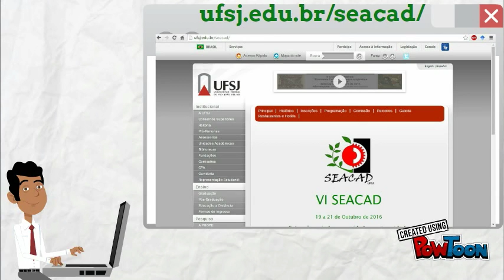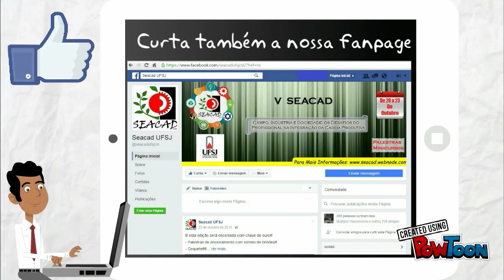SEACAD 2016 UFSJ-CSL